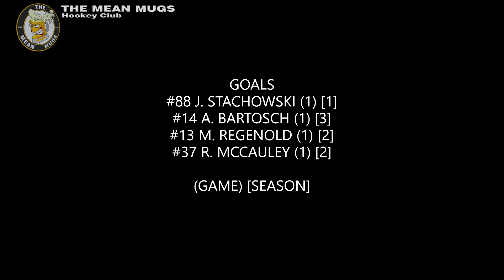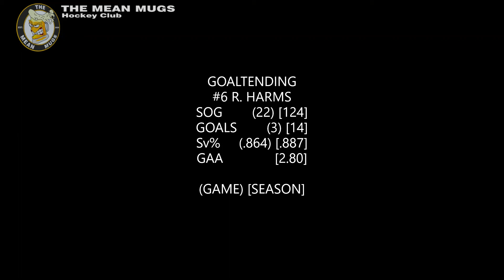Six Feet Under @ The Mean Mugs [20220522] [W 4-3]